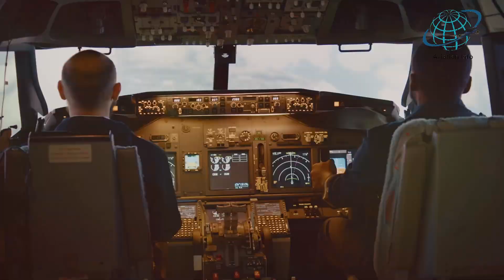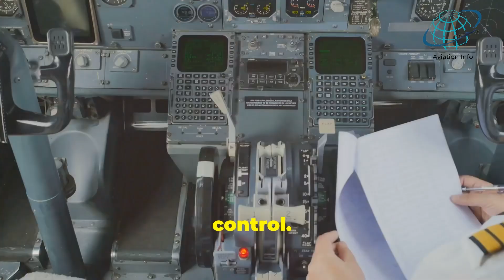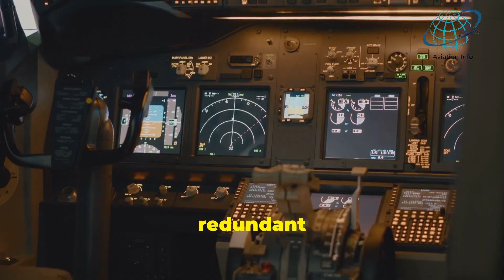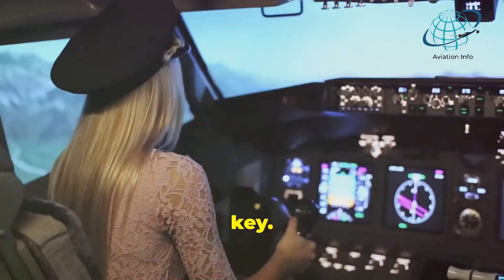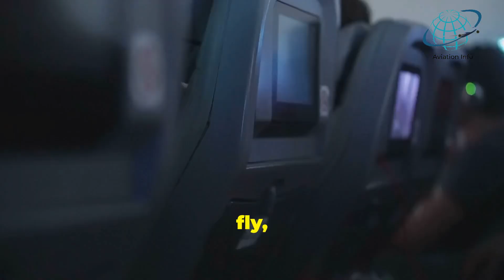Why Don't They Have Parachutes For Passengers In Commercial Planes?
Have you ever wondered why commercial planes don't come equipped with parachutes? In this eye-opening video, we dive deep into the shocking truth behind aviation safety regulations and the realities of emergency procedures. While parachutes might seem like a logical safety measure for air travel, there are several factors that make them impractical for commercial flights.

Join us as we explore the intricacies of flight safety, airline guidelines, and the reasons why emergency exits are prioritized over parachutes in the aviation industry. We'll uncover fascinating aviation trivia and provide crucial travel insights that every flyer should know. Get ready for a journey filled with safety insights and a better understanding of commercial aviation!

Tune in for an enlightening discussion on flight regulations and the measures taken to ensure safety in the skies. Don't miss out on this compelling exploration of why parachutes are absent from your next flight!